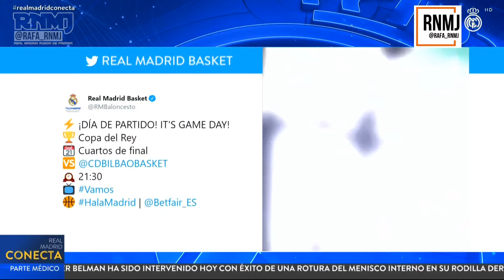Real Madrid Conecta (13/02/2020)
Real Madrid Conecta (13/02/2020) Debate sobre las declaraciones de Sánchez Martínez y tertulia del próximo partido contra Celta de Vigo. Participan Calabrés, Arancha Rodríguez y Enrique Marqués. Presenta Cristina Gullón. Eddy Tavares record de mates en la ACB. El Real Madrid de Baloncesto disputa en Málaga la Copa del Rey de Balonceto contra el Bilbao Basket